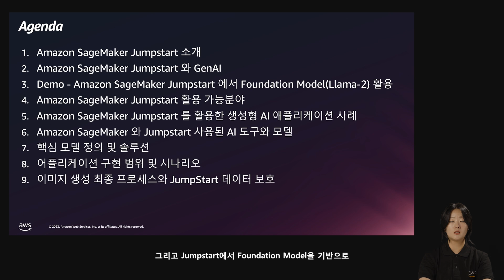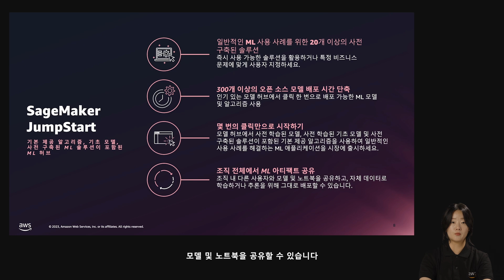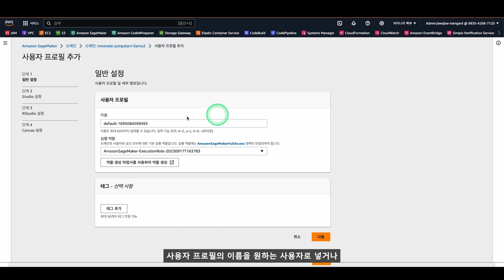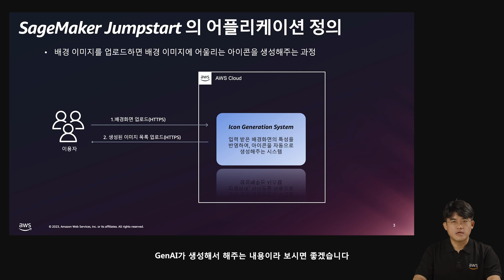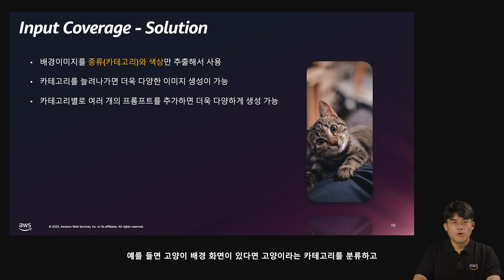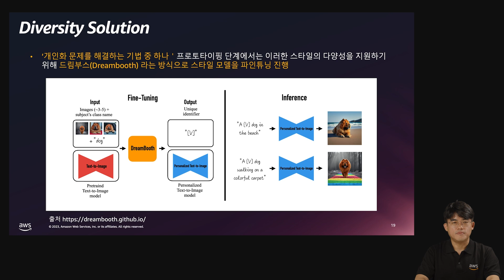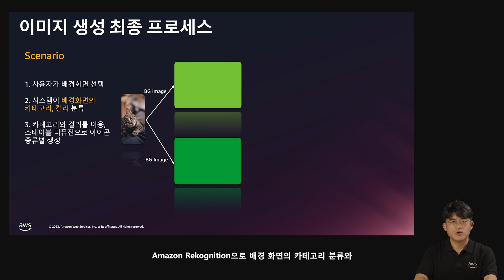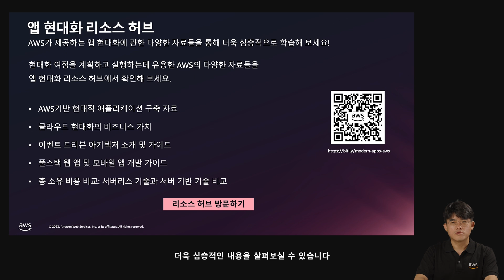배경화면과 어울리는 아이콘 이미지 생성을 위해 Amazon SageMaker JumpStart를 활용한 생성형 AI 알아보기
본 세션에서는 배경화면과 어울리는 아이콘 이미지 생성을 위해 정형화된 배경화면의 다양한 스타일 색상과 카테고리를 이용한 맞춤형 아이콘 생성을 Generative AI로 해결하고 파라미터 튜닝과 상용 수준의 제어 및 품질 확장을 위해 Amazon SageMaker Jumpstart Stable diffusion을 활용한 Gen AI on AWS 기능을 살펴보도록 하겠습니다.

발표자 :
김영진, 솔루션즈 아키텍트, AWS
이수지, 솔루션즈 아키텍트, AWS